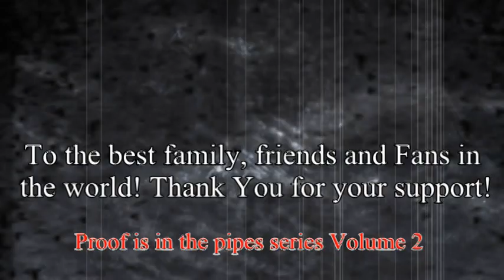Mark Hurst Covering 18 & Life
Again a tribute to one of my favorite bands Skid Row and one of the most underrated metal singers because of the ballad hits Sabastian Bach has the metal pipes.